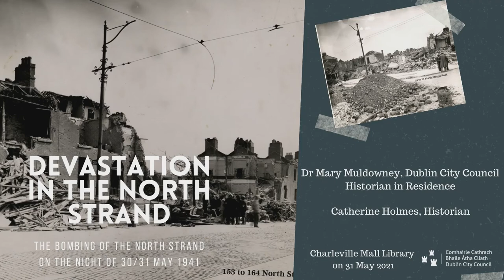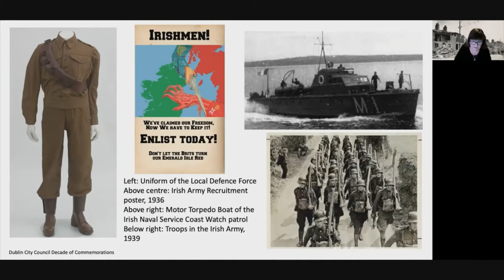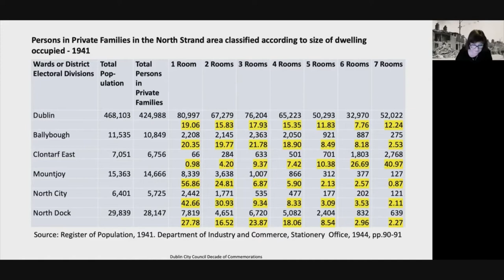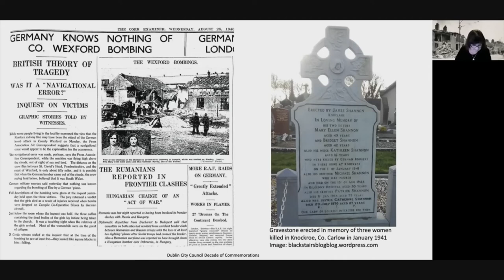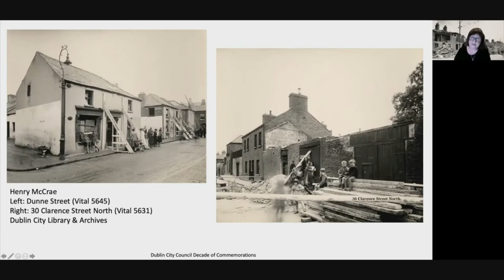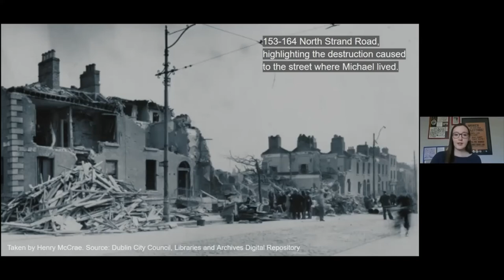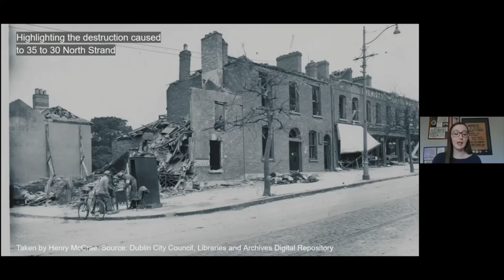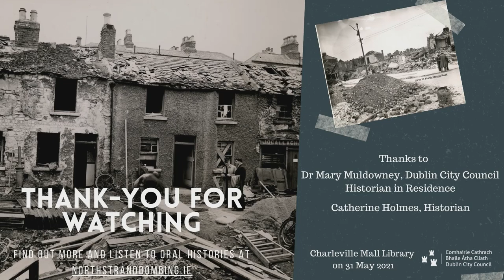Devastation in the North Strand: The Bombing on the night of May 30/31 1941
Dublin City Council Historian in Residence Dr. Mary Muldowney and historian Catherine Holmes tell the story of the bombing of North Strand on the night of 30/31 May 1941. This special event to mark the 80th anniversary of the bombing was hosted by Charleville Mall Library on 31 May 2021.

Mary Muldowney's talk gives the background to the tragedy and outline its aftermath, referring in particular to the memories and photographs featured in the new Dublin City Library & Archives website northstrandbombing.ie that commemorates an event that traumatised several generations and changed the shape of one of the city's oldest neighbourhoods.

Catherine Holmes draws on firsthand accounts of the night of the bombing from the Dublin City Archives oral history project to illustrate the dreadful impact on the lives of those living and working in the North Strand area.

To learn more and hear the oral history recordings, visit northstrandbombing.ie